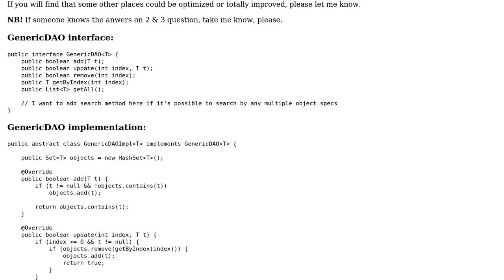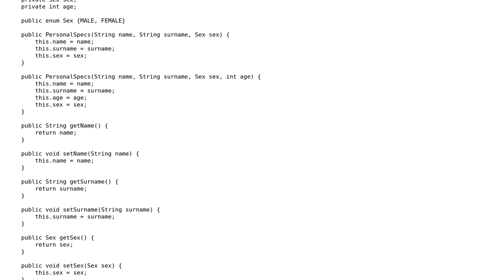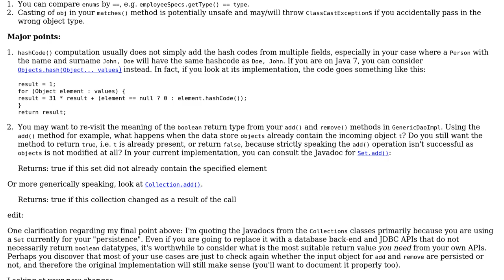Code Review: Base generic DAO to work with different POJO classes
With thanks & praise to God, and with thanks to the many people who have made this project possible! | Content (except music & images) licensed under CC BY-SA | Music | Images & others | With thanks to user Viktor V. user h.j.k. and the Stack Exchange Network Trademarks are property of their respective owners. You are responsible for your own actions.